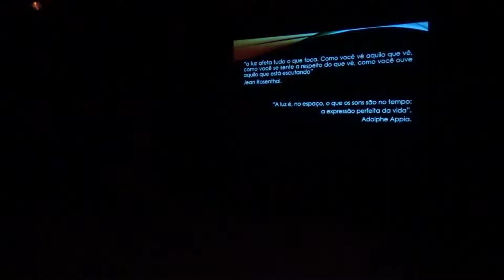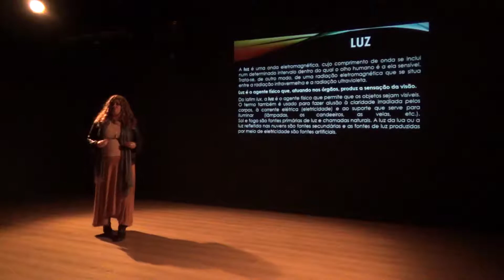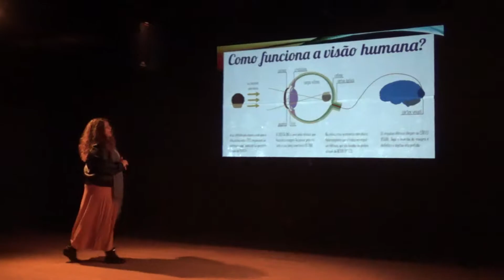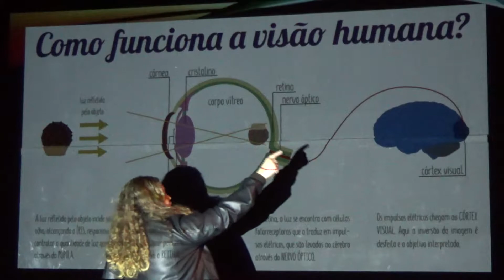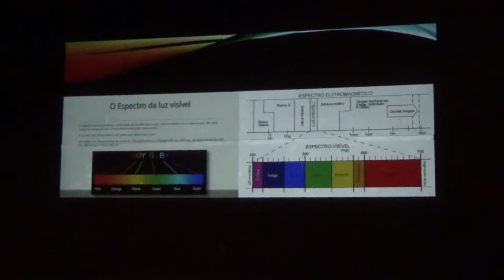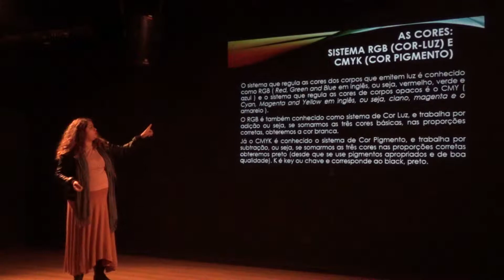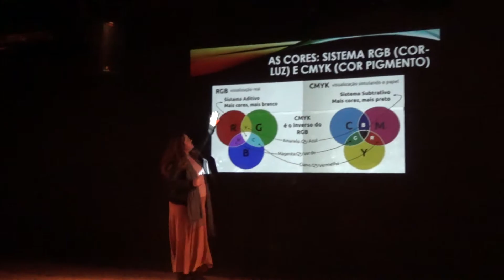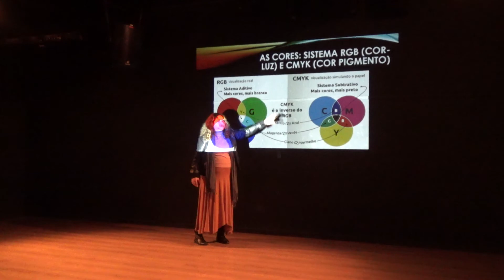2017 006 028 Iluminação Letícia 01 00000